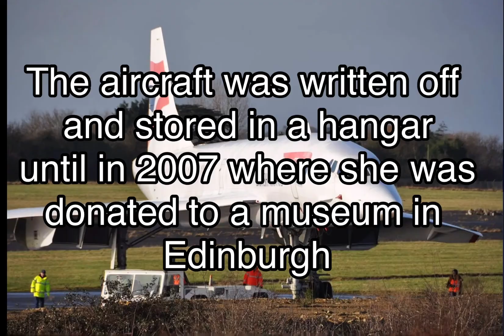Speedbird 250 an aviation story || GeoFS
Speedbird 250 encounters a technical problem whilst on approach on London Heathrow airport. What will happen next? :))

note:
same editor from my mcdonalds video
videostar was used
time taken to edit: 1 1/2 hours